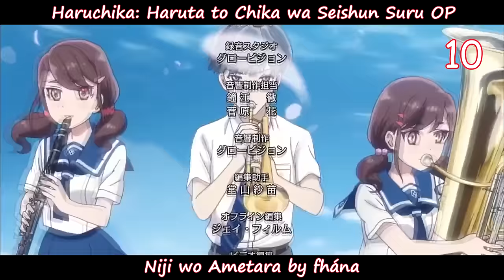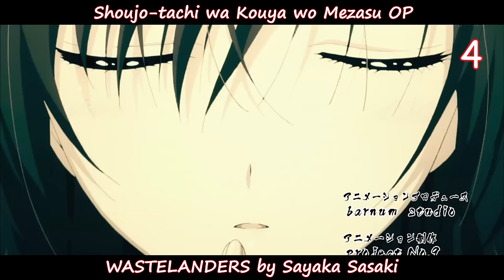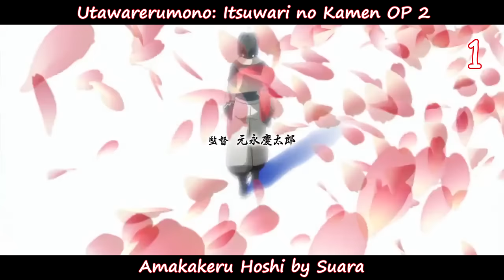My Top 15 Anime Opening Themes of Winter 2016 [Version 1]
The Anime Music Hipster presents the first version of his Top 15 Anime Opening Themes of Winter 2016.

Notes:
- Strong biased towards AKINO and Sayaka Sasaki may apply
- The OP crop is infinitely deeper than the available batch of ED
- Decent season for OP to be honest
- Kinda lacking that big number 1 song, and that song is not going to be Ajin OP either

List of Anime Titles and Songs used in this video:

Amakakeru Hoshi by Suara - Utawarerumono: Itsuwari no Kamen OP 2
Ashita wo Narase by Shishido Kavka - Fairy Tail (2014) OP 8 / Fairy Tail Zero OP
Beat your Heart by Konomi Suzuki - Bubuki Buranki OP
Checkmate!? by MICHI - Dagashi Kashi OP
GATE II ~Sekai wo Koete~ by Kishida Kyoudan & The Akeboshi Rockets - Gate: Jieitai Kanochi nite, Kaku Tatakaeri – Enryuu-hen OP
Golden Life by AKINO with bless4 - Active Raid: Kidou Kyoushuushitsu Dai Hakkei OP
KNOW KNOW KNOW by DOES - Gintama° OP 5
Kazakiri by Nagi Yanagi - Norn9: Norn+Nonet OP
Naked Dive by SCREEN mode - Musaigen no Phantom World OP
Niji wo Ametara by fhána - Haruchika: Haruta to Chika wa Seishun Suru OP
one-Me two-Hearts by hitorie - Divine Gate OP
STORY by Kensho Ono - Luck & Logic OP
STRIDER’S HIGH by OxT - Prince of Stride: Alternative OP
Steppin’ out by FLOW - Durarara!!x2 Ketsu OP
WASTELANDERS by Sayaka Sasaki - Shoujo-tachi wa Kouya wo Mezasu OP